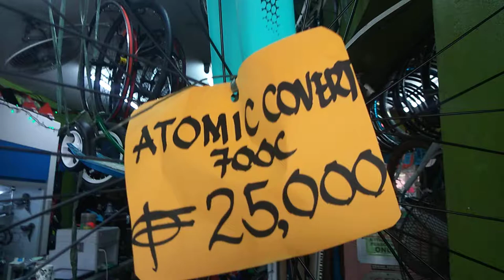Atomic Convert 700c 25,000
rickycinto AtomicConvert700c25,000